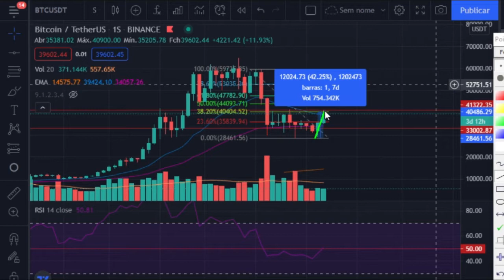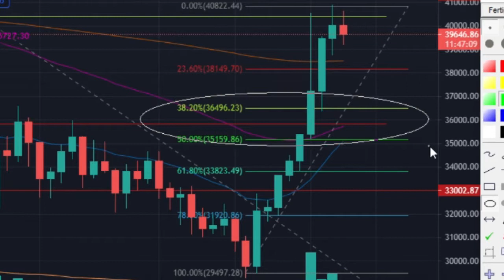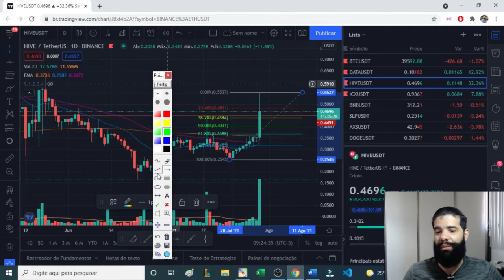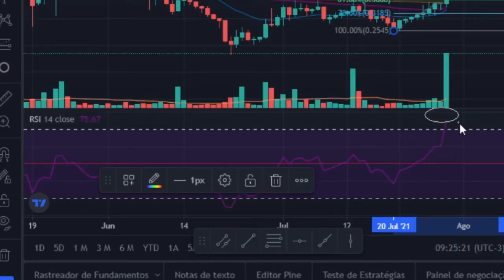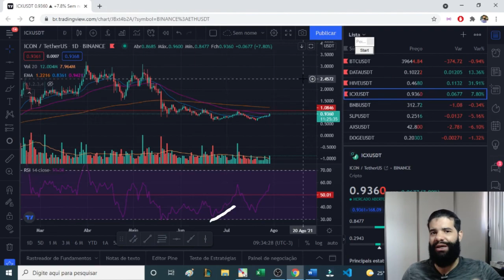Forte Alta na HIVE! Análise de criptomoedas BTC, DATA, HIVE e ICX.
Fala pessoal! Nesse vídeo apresento uma análise do mercado de criptomoedas baseado em princípios técnicos da análise gráfica dos ativos BTC, DATA, HIVE e ICX. A ANÁLISE NÃO TEM CARÁTER DE PREVISÃO, APENAS TEM O OBJETIVO DE ESTUDAR O COMPORTAMENTO PASSADO DOS PREÇOS E TENTAR PROJETAR OS PROVÁVEIS CAMINHOS NO MERCADO PARA CADA ATIVO.